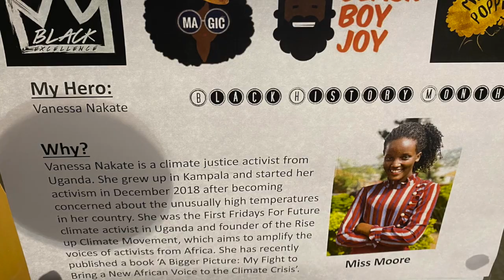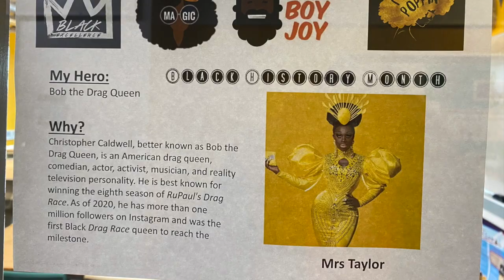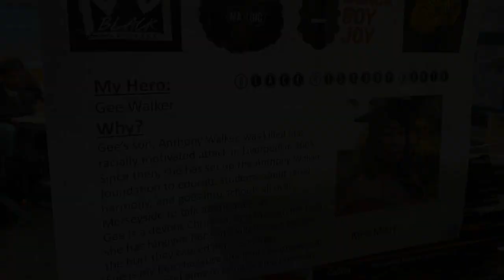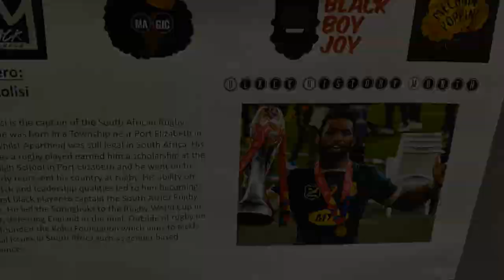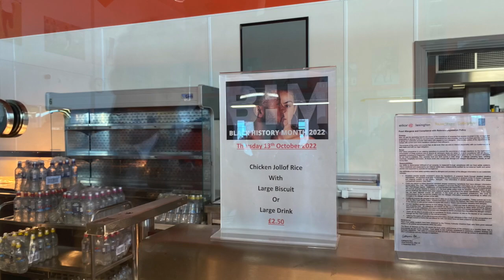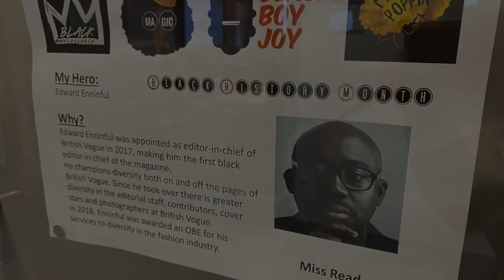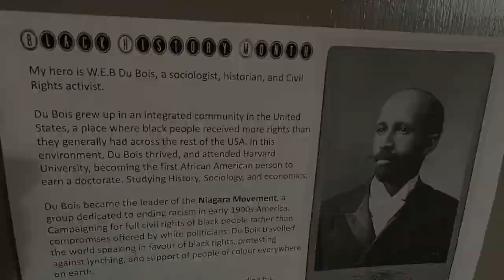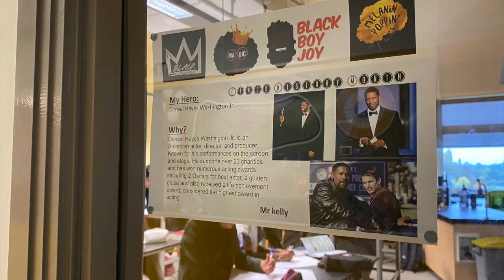Black History Month at CMA 2022